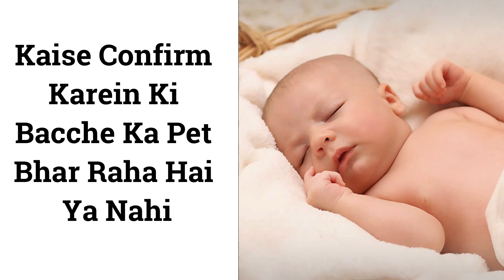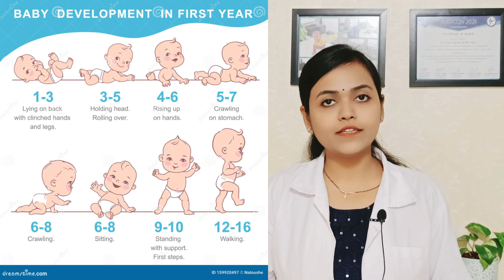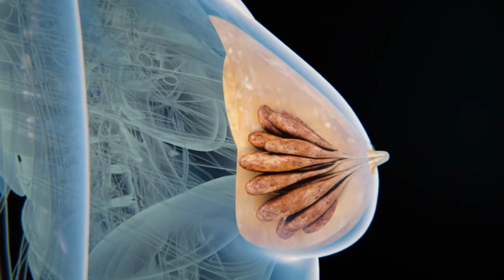कैसे पता करें BreastMilk से बच्चे का पेट भर रहा है या नहीं| कुछ संकेत जो बताते हैं कि पेट भर गया है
बच्चे का पेट ब्रेस्ट मिल्क से भर रहा है या नहीं: जानिए सही जवाब केवल इस वीडियो में

क्या महिलाओं के ब्रेस्ट मिल्क से बच्चों का पेट भर जाता है?

बच्चे की कुछ ऐसी संकेत जो बताते हैं कि उनका पेट भर गया है ब्रेस्ट मिल्क से

बच्चे के पेट भरने के लिए ब्रेस्ट मिल्क कितने दिन तक देना चाहिए?

5 Signs That Your Baby Is Not Getting Enough Breastmilk

How to Tell If Your Baby is Getting Enough Breastmilk - A Doctor's Guide

Breastfeeding Tips: How to Tell If Your Baby is Full and Satisfied

How to Know If Your Baby is Getting Enough Breast Milk - Parenting Tips for New Moms

Is Your Baby's Stomach Getting Enough Breastmilk?